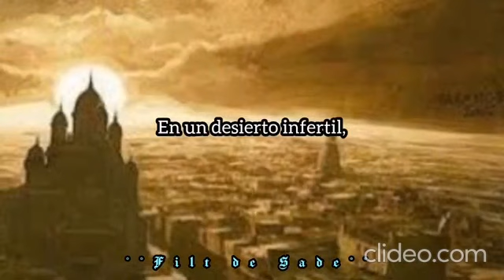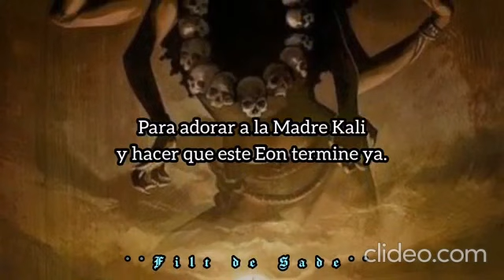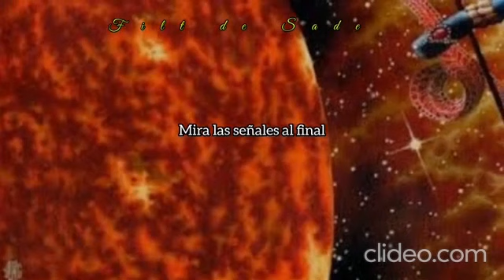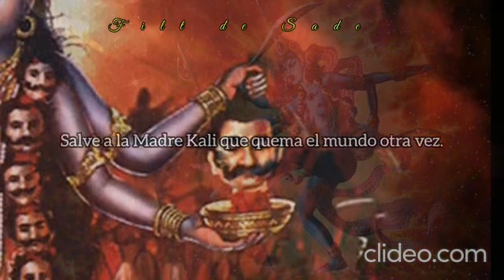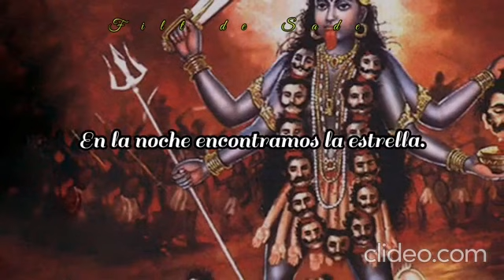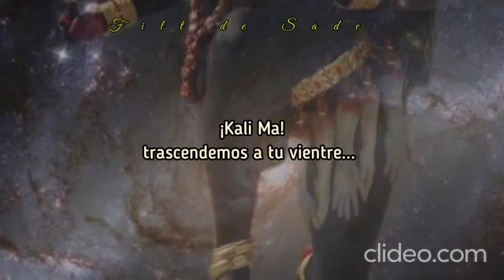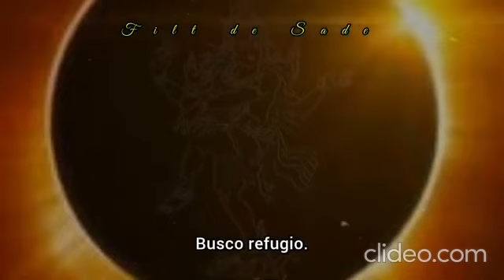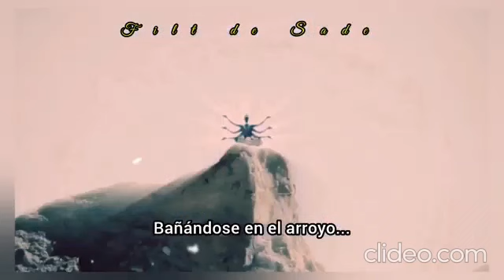Therion - Kali yuga - partes I, II, III - subtitulado en español